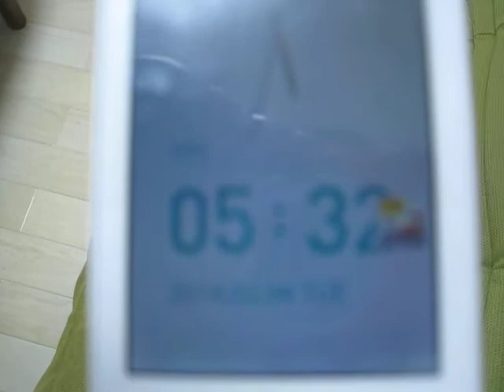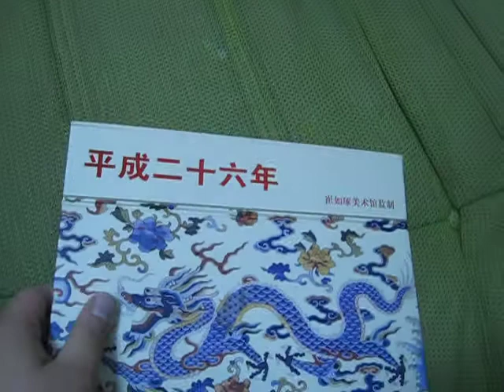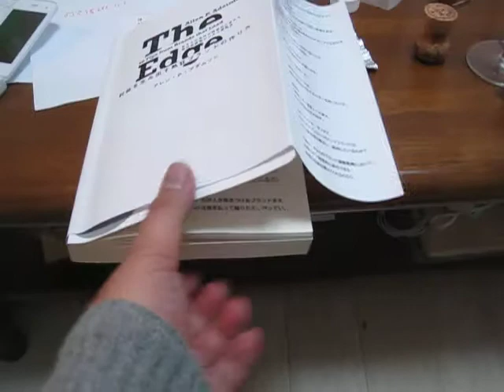画家田中拓馬の１日の生活パート８制作編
絵を実際に描く際のアイデアの出所などを話しています。